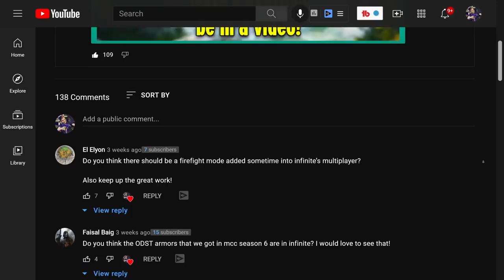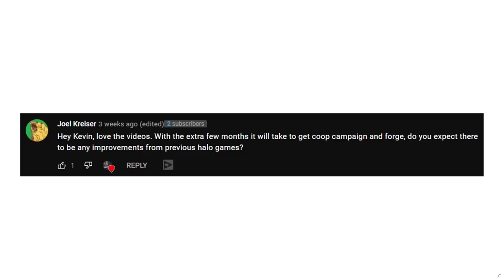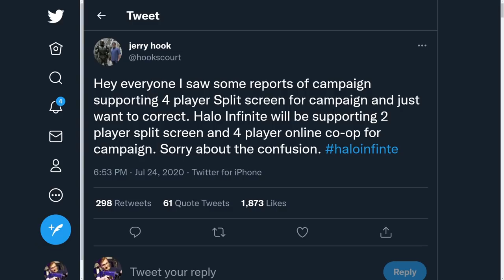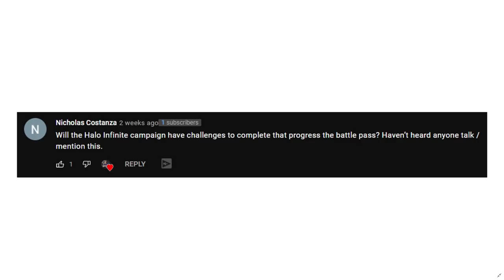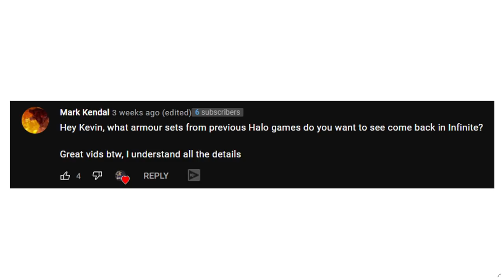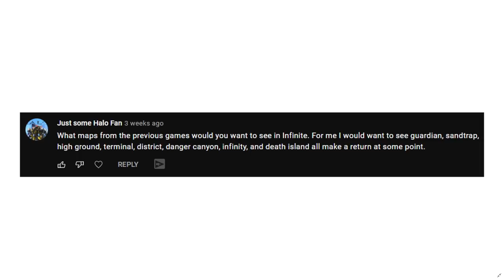No Halo Infinite Campaign Challenges? Forge and CoOp Better Than Before? Map Veto Returning...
Timestamps
Intro - 0:00
CoOp and Forge Better Than Before? - 0:56
Map Veto Returning - 4:44
Halo Infinite Campaign Challenges - 7:05
Returning Armor Sets - 9:59
Map Remakes - 11:40

Sources
Undo/Redo Button
Leaked images of increased budgets
Jerry Hook